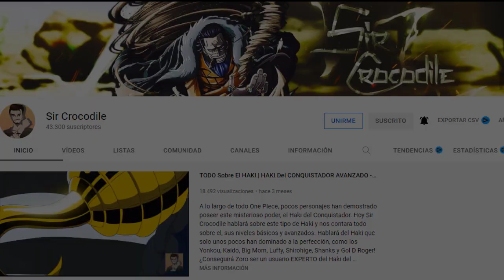La ÚLTIMA NAKAMA De Los MUGIWARA Después de WANO! - Teoria One Piece - Sir Crocodile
Hola a todos nakamas! Hoy Sir Crocodile trae una teoria de One Piece en la que hablamos Carrot si sera nakama de los sombrero de paja despues de Wano! La ultima nakama de los mugiwara despues de Wano